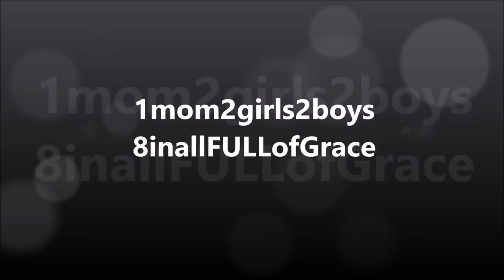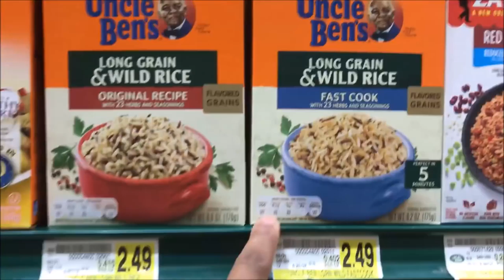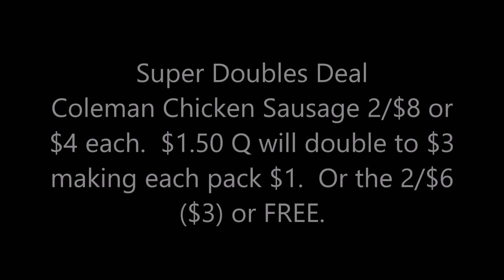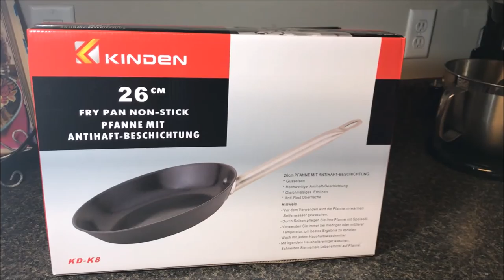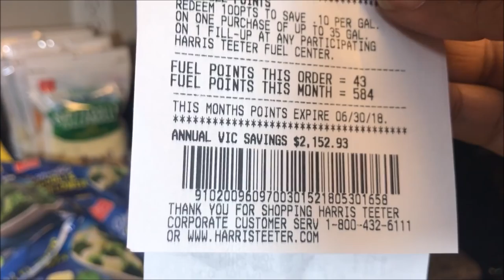Stock Up Grocery Haul || Prep for Low Spend Month || Super Doubles Deal Preview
Hey everyone.  June will be a tight month for us.  With that in mind the kids and I are preparing now for our low spend month.  Here are some deals we were able to get with a very slim budget this week.  You will also find some Super Doubles Deals here for the upcoming Blitz event June 3-5.  Hope you are saving your family lots of money.  Enjoy the video and thanks for stopping by.  Blessings to you from us.  XOXO

Drop us a line here:
Shakema 1mom

First Love Ministries Ladies Bible Study:  Thursdays 9 pm EST.